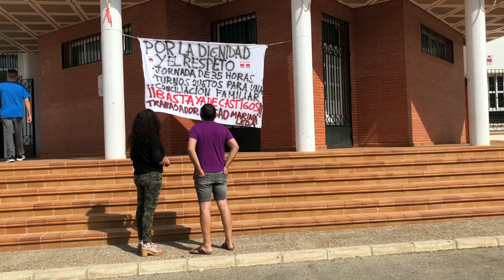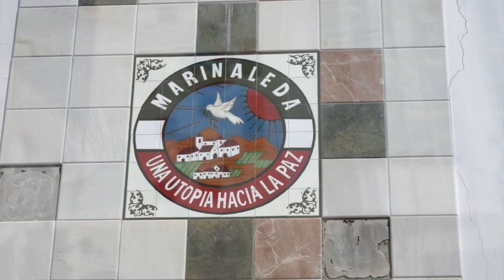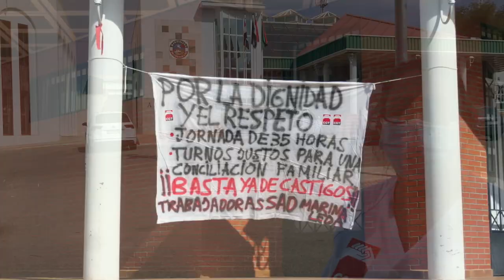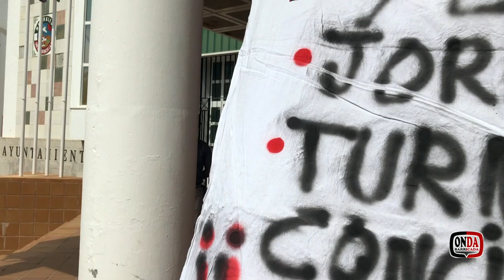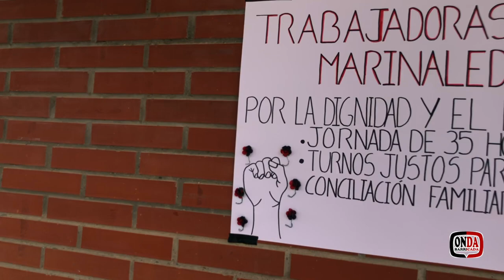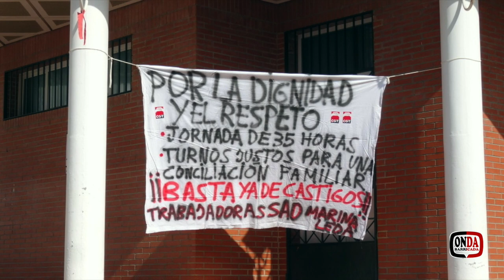Onda Barricada 79: Marinaleda, la otra realidad de la utopía.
Esta semana en Onda barricada nos hemos trasladado a Marinaleda, un pueblo mitificado por una gran parte de la izquierda, que en algunos casos lo ha tildado de paraíso. Hablar de Marinaleda es hablar de su Ayuntamiento, y como no podría ser de otra manera de un consistorio idealizado en el que los derechos laborales son respetados, entre otras cosas por esas imágenes que nos han mostrado en los noticiarios a decenas de trabajadores y trabajadoras de la zona que acudían a otros lugares a defender derechos y libertades. Una utopía hacia la Paz se puede leer en los azulejos que presiden las puertas del ayuntamiento. Se puede leer en algunos murales: Camino hacia la utopía. Utopía es una palabra muy presente, pero qué se esconde tras esa utopía. ¿Cuánto de real tiene el mito de Marinaleda?.

Varias trabajadoras del SAD (Servicio de Ayuda a Domicilio), personal laboral del Ayuntamiento de Marinaleda, han comenzado una huelga para reclamar que se cumplan sus derechos. Algo tan básico como disfrutar vacaciones, el derecho a conciliar, un contrato acorde al trabajo que se realiza… no parece que se esté cumpliendo en su caso y esa es su denuncia. Desde este medio hemos querido dar voz a ese colectivo de trabajadoras que se han atrevido a iniciar esta batalla por su dignidad tras más de 20 años de silencio. Nos ha impactado su lucha y por eso le damos las gracias a Conchi, María José,  Isa y Mary Cruz, porque sabemos que en este caso no es fácil dar la cara, sobre todo si atendemos a las medidas que se han tomado contra algunas por haber iniciado la senda de pedir que se respeten sus derechos.

Salud y fuerza.